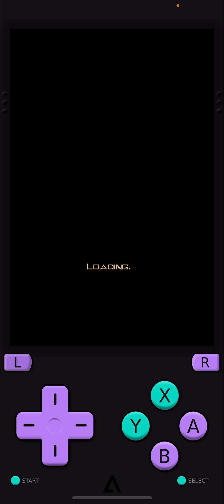Jewel Quest Solitaire 2 (DS) Book 2 Chapter 8-2 (Final)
This is Jewel Quest Solitaire 2 Book 2 Chapter 8-2 gameplay.